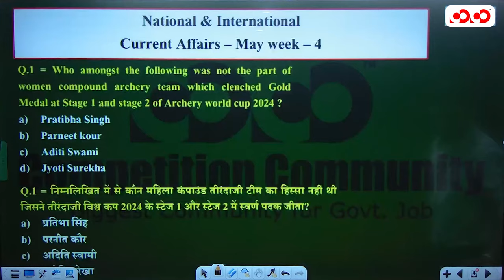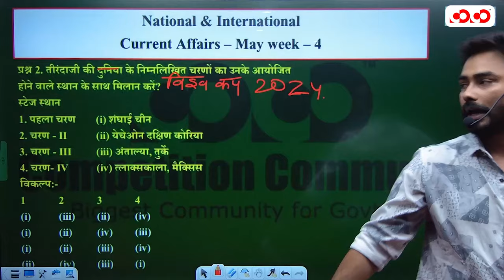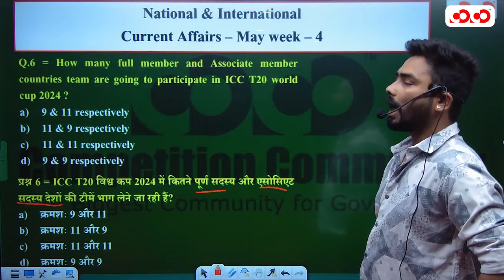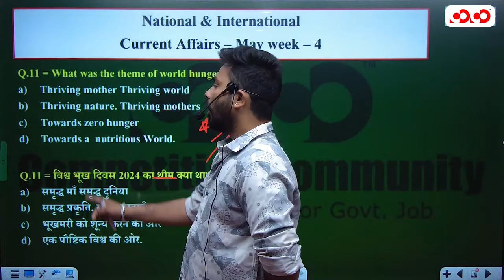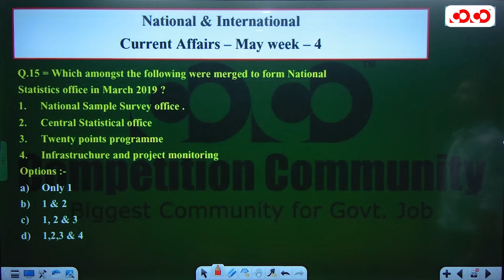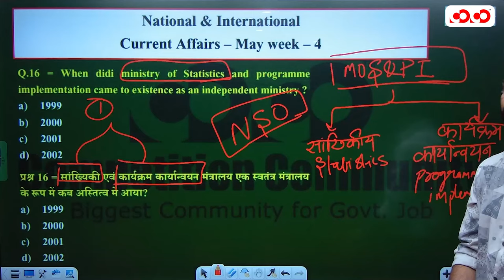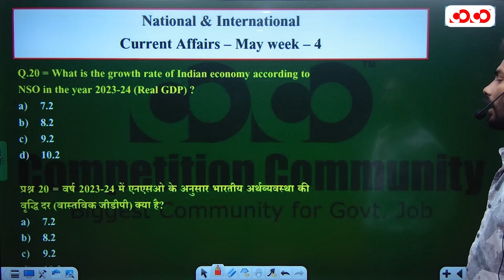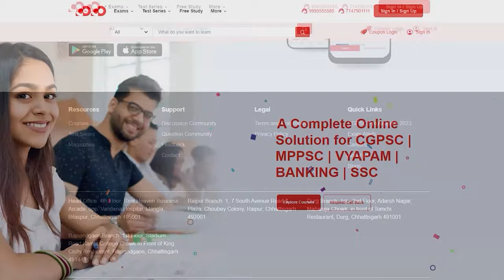National Current Affairs MCQ (Part-4) | All Competitive Exam | Abhishek Sir | CoCo